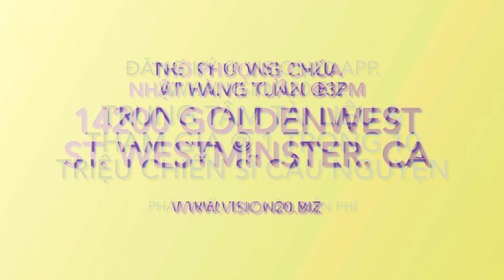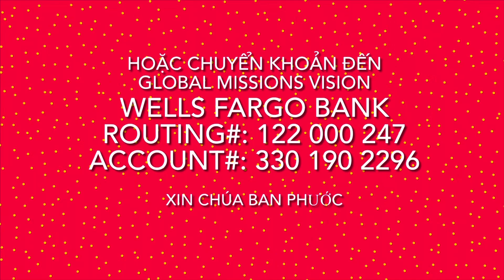011324 Cầu Thay. Bà Ms. Hữu @Nhà Cầu Nguyện @7h Tối Thứ 6 Hàng Tuần @8461 Garden Grove Blvd. GG. CA